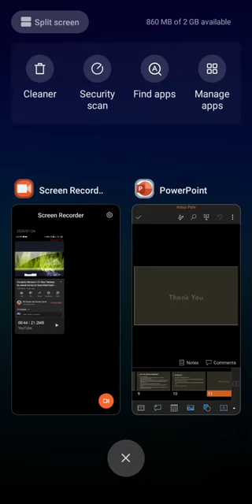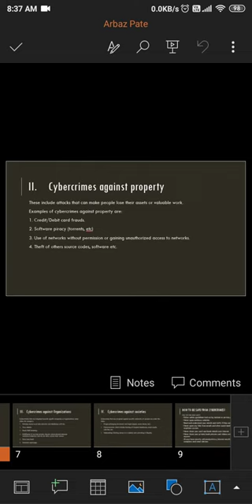introduction about cybercrime